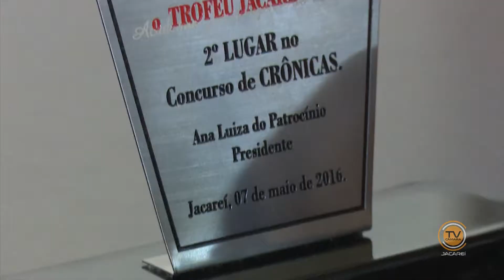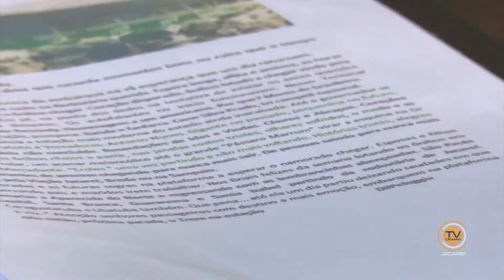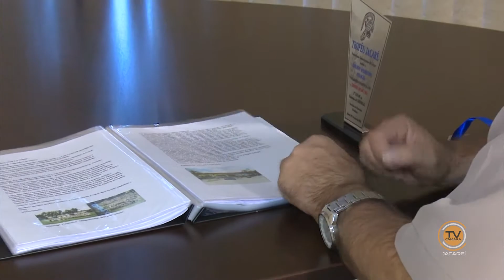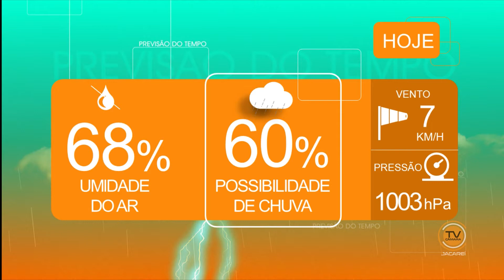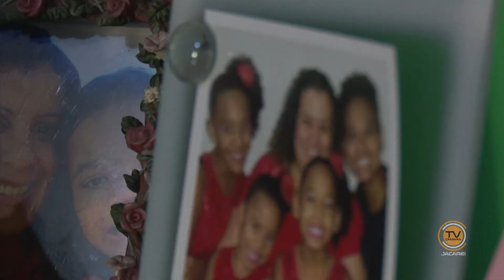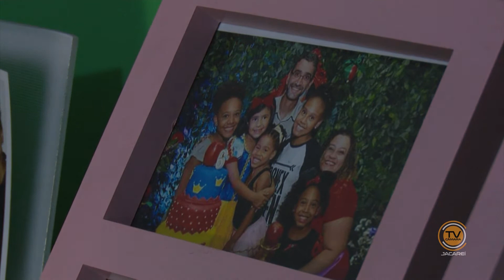BOM DIA Jacareí - 16 de agosto de 2016